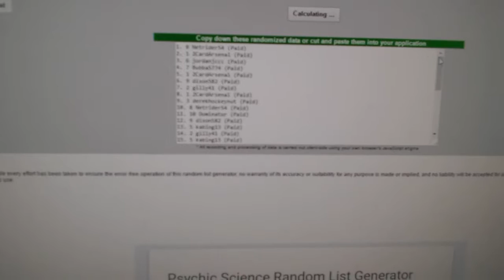Team Randoms - C&C GB #7457